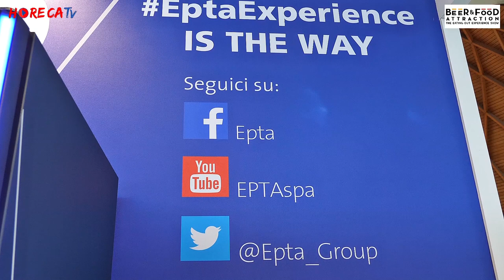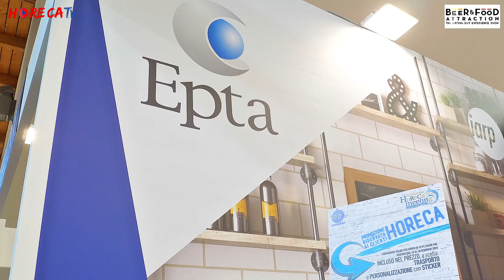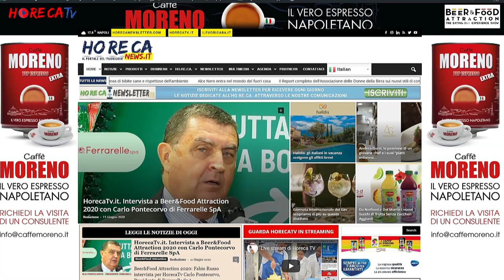BEER&FOOD ATTRACTION 2020 - Intervista con Fabio Russo di EPTA Group SpA